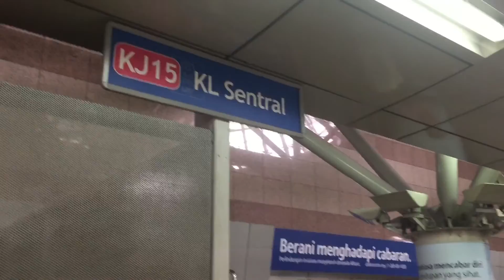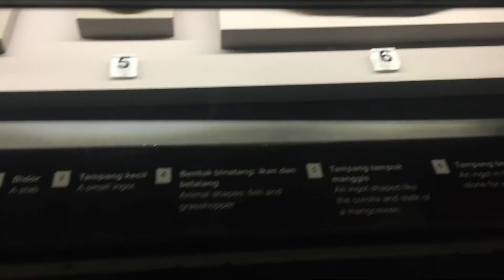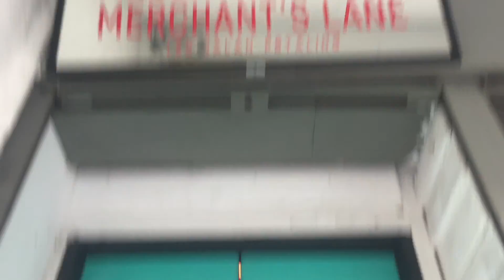A tourist in my own city- Kuala Lumpur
Hello all :)

I decided to do something different over the weekend and shot a short vlog in KL. Here are a few places that we visited:

1. KL Sentral
2. National Museum Malaysia
3. Petaling Street
4. Merchant Lane Cafe